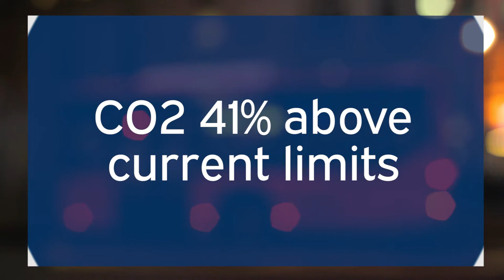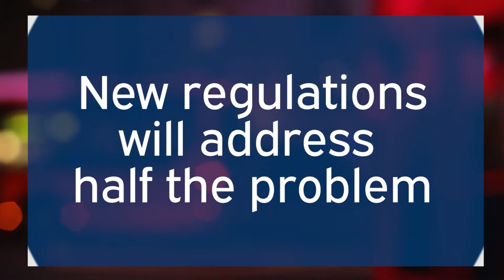Emissions Regulations (BVRLA)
Established in 1967, the British Vehicle Rental and Leasing Association is the trade body for companies engaged in the leasing and rental of cars and commercial vehicles.

Its members provide short-term self-drive rental, leasing hire and fleet management services to corporate users and consumers. The sector employs around 53,600 people and supports a further 317,000 jobs across the wider automotive industry in the UK.

BVRLA members operate a combined fleet of around 4.7 million cars, vans and trucks, and purchase around 80% of UK-manufactured vehicles sold in this country. In total, through its direct operations, the vehicles it purchases and its activities in dealerships and the used car market, the vehicle rental and leasing industry contributes an estimated £24.9bn to the UK economy.